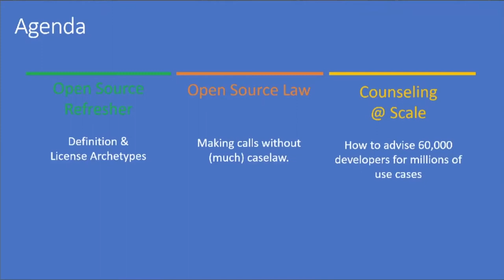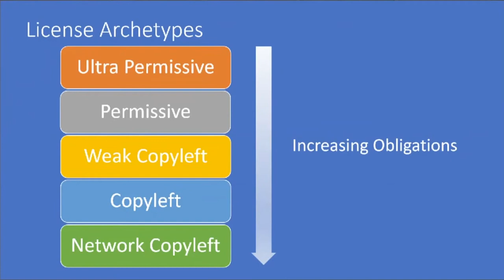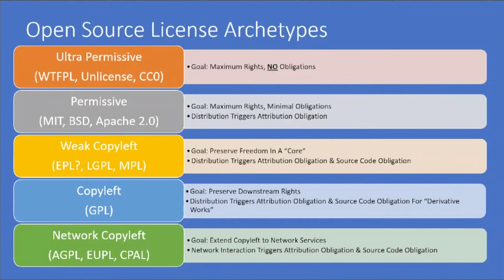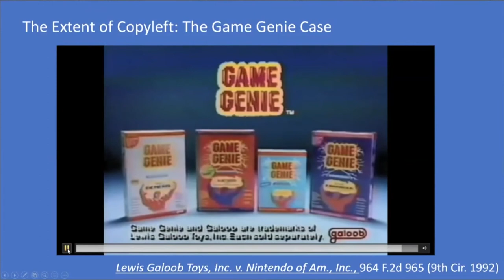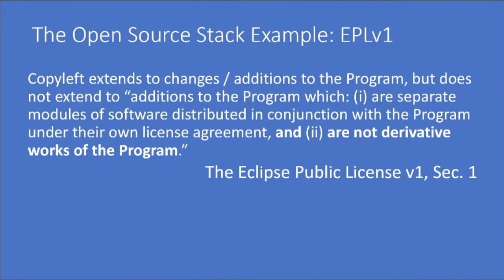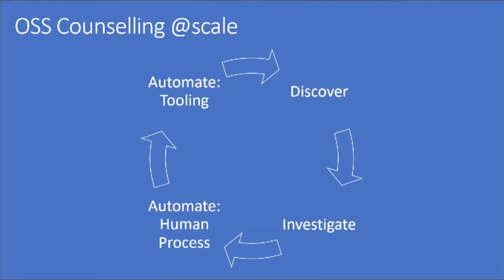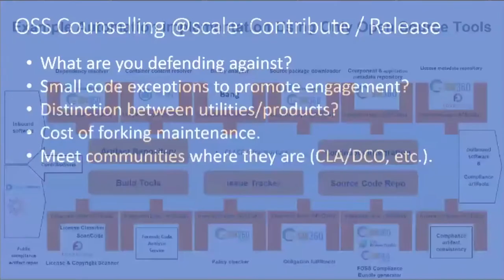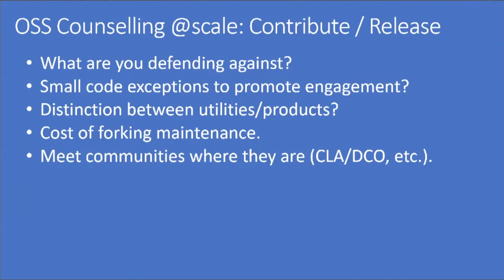FINOS Open Source Readiness Project | Using Open Source at Scale | Justin Colannino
This video is from the FINOS Open Source Readiness Project | Using Open Source at Scale | Justin Colannino | Microsoft | July 2020

4